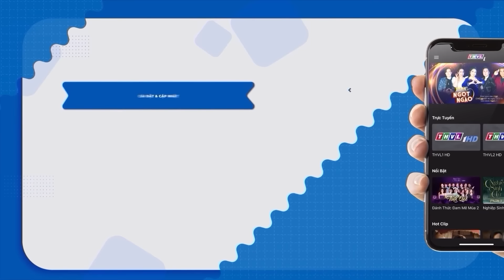Hai Nhí SINH ĐÔI HÁT BOLERO KHÔNG NỂ AI vì em gái HÁT GIỌNG NAM chị HÁT GIỌNG NỮ không đụng hàng